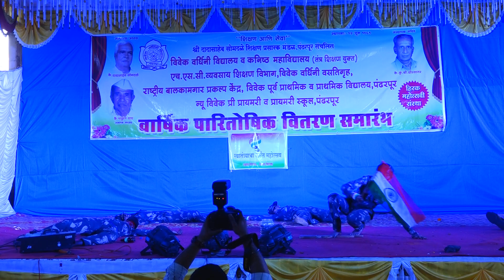वार्षिक स्नेह संमेलन - 2022-23 कार्यक्रम क्रमांक - 25